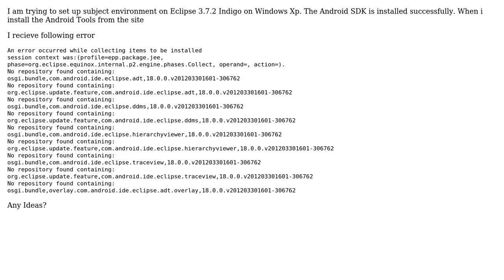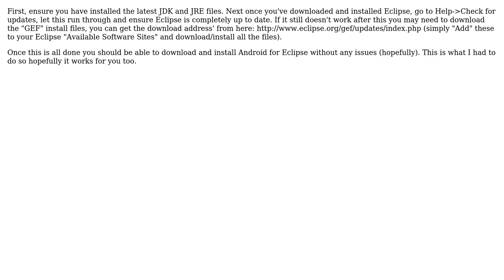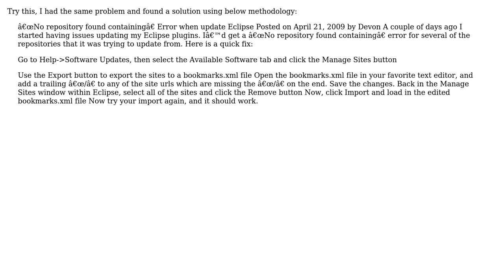Android Dev Environment on Eclipse Indigo, Windows (5 Solutions!!)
Android Dev Environment on Eclipse Indigo, Windows

With thanks & praise to God, and with thanks to the many people who have made this project possible! | Content (except music & images) licensed under CC BY-SA | Music | Images & others | With thanks to user sravan user n611x007 user Mohammed Atif Sami user learner user Ice Phoenix and the Stack Exchange Network Trademarks are property of their respective owners. You are responsible for your own actions.